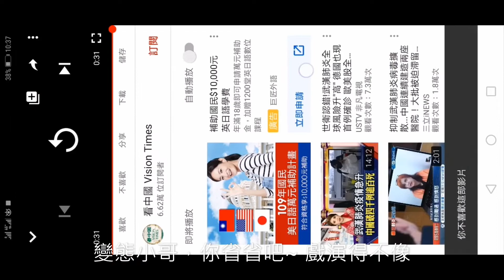武漢肺炎之變態小哥演戲 -- 日記1/29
這位大陸的變態小哥省省，戲演得不像.
美國流感掛掉六千多人，每年私槍打死打傷兩萬多人，英國貧困交加每年要死兩萬多人，台灣車禍死亡(不算受傷) 1500人上下。都死得比武漢肺炎慘，也沒人哭啊!!!  武漢肺炎才死幾個?? 還不到一個連!!!
掛掉幾個師，幾個團的都沒在哭，死不到一個連哭甚麼??  戲演得不像啦!!!